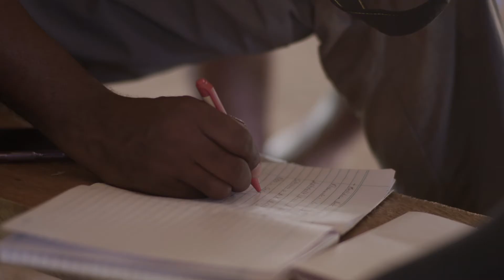Colombia Bio - Tacarcuna / Intercambio De Conocimiento